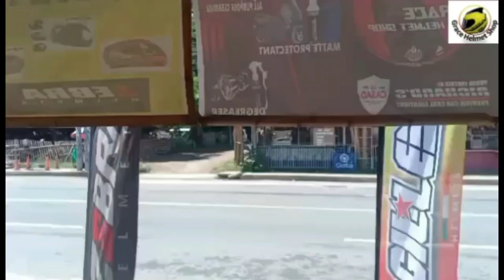Zebra Fullface Helmet Single visor Pinlock Ready Model:779 Version Poison Black Red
Zebra Fullface Helmet Single visor Pinlock Ready Good for Wearing Eyeglasses Model:779 Version Poison Black Red